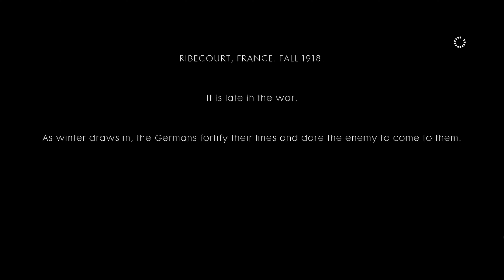Battlefield 1 - THROUGH MUD & BLOOD - World War 1 - Immersive Graphics Gameplay [4k UHD 60FPS]